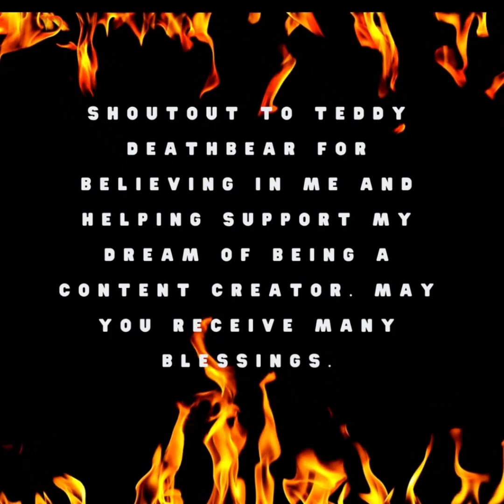BEST NBA Blacktop Ballers Combos Video! Shoutout to Gifter Teddy Deathbear U R Amazing!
Shoutout to Teddy Deathbear for believing in me and helping support my dream of being a content creator. May you receive may blessings. Thank you for helping me continue to do what I love!

Stop by the stream and kick it with us, it's always LITT!

 Twitch.tv/ das_mzhoneybee

I stream on TWITCH: Monday, Tuesday, Thursday, & Friday. 7:30- 11:00pm est. See you there!

Twitter   & Instagram: DAS_ MzHoneyBee.